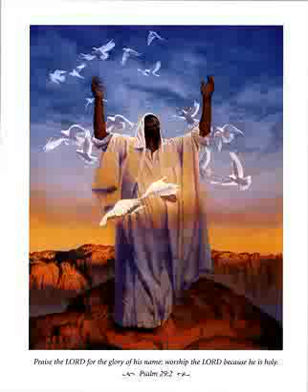Part 1: Understanding The Wrath Of God #2 of 3 - Apr 11, 2008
When our children disobey, we as parents have many creative ways of punishing them to try to prevent future disobedience. And when God judges a nation, He also has many ways of doing it. As event...